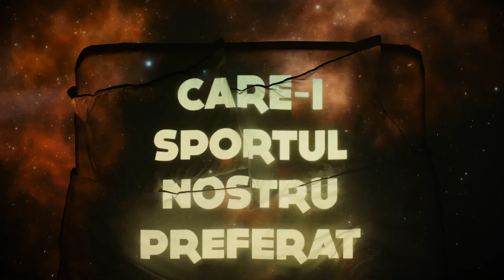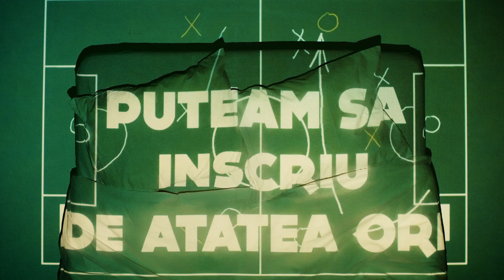florianrus - Sportul preferat | Lyric Video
Muzica: Marius Moga, Florian Rus, George Hora, Madalin Rosioru
Text: Marius Moga, Florian Rus, George Hora
Productie: Madalin Rosioru
Mix/Master: Madalin Rosioru
Editor: Roton Music Publishing / Studio 47 MS SRL
© & (P) 2020 ROTON MUSIC & Studio 47 MS SRL

Visual By Loyal Trip Cartel